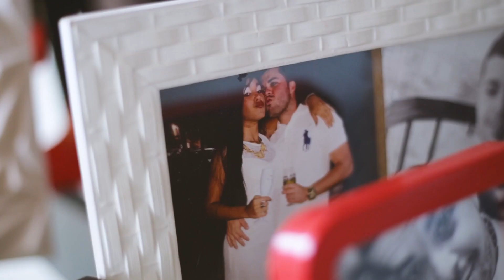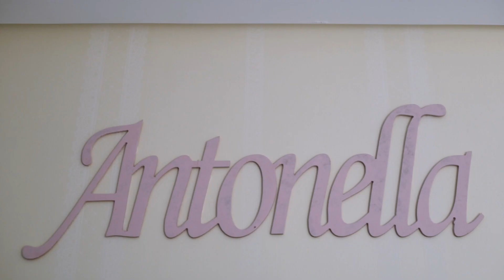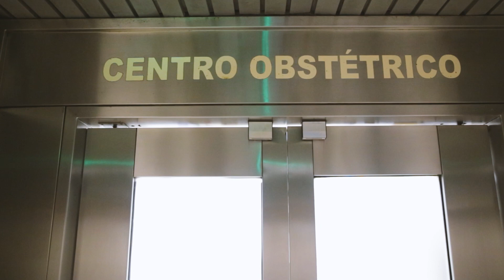Nascimento Antonella - Parto Natural Hospitalar com relato de parto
Parto Natural Hospitalar
Nascimento Antonella
Obstetra: Rodrigo Lemos - Obstare Salvador
Enf. Obstetra: Mara Menezes
Hospital Aliança - Salvador | BA